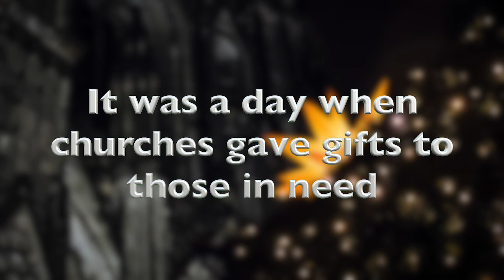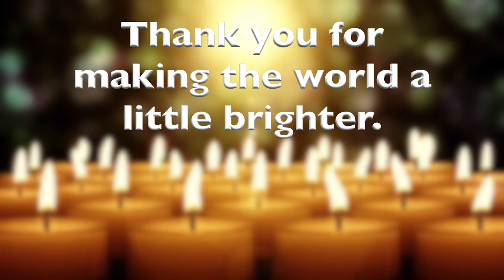Mission & Service Boxing Day 2021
Music: "The First Noel" DWCD 0632_08 - Troy Banarzi Arr. Licensed by Annual Master & Synchronization Agreement between: Westar Music (Canadian Representative of deWolfe Music) and The United Church of Canada